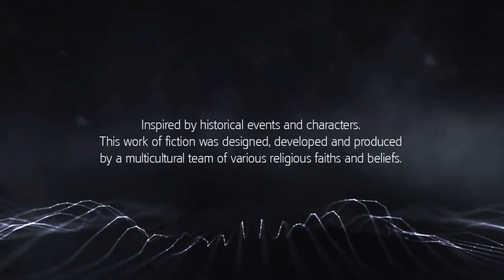Assassin's Creed Rogue :- SEQUENCE 1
Join us on an epic journey through the icy waters of the North Atlantic in Assassin's Creed Rogue. As Shay Patrick Cormac, a former Assassin turned Templar, we navigate the treacherous waters and uncover the hidden secrets of the Assassin-Templar conflict. Will Shay's path lead to redemption or a darker destiny? Explore the untold story and intense naval battles in this captivating installment of the Assassin's Creed series.